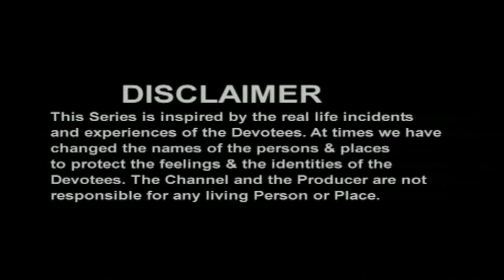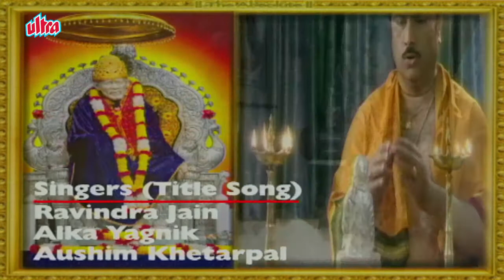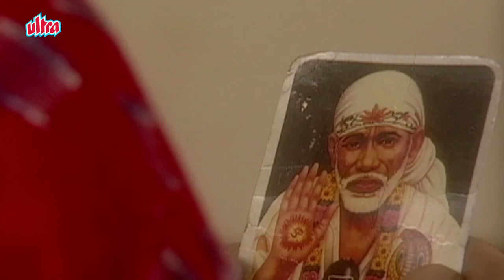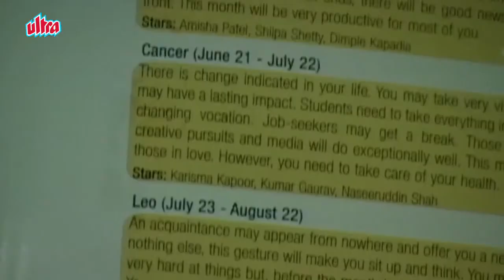संदीप कोच्चर यांची यश कथा | साई भक्तांच्या सत्य कथा | True Marathi Story | Episode 05 | Sudhir Dalvi